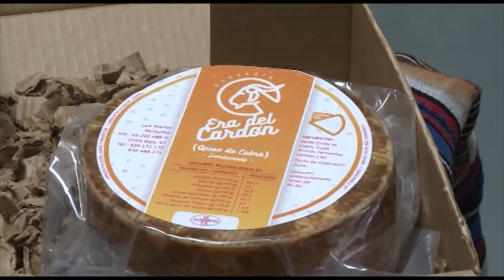NOTICIA REGALO ESPECIAL DIA DE LA MADRE DESDE LA AGENCIA DE DESARROLLO RURAL DE AGÜIMES 210420